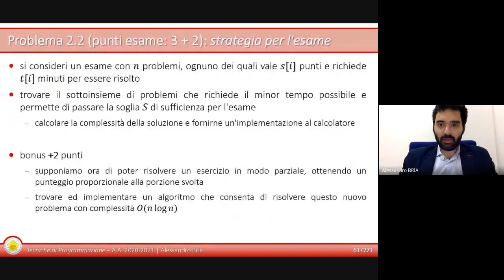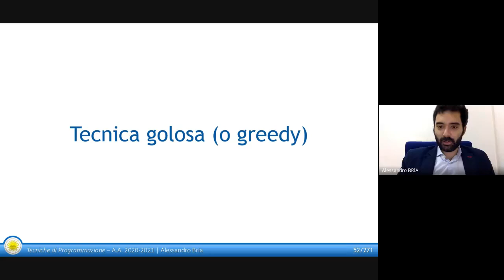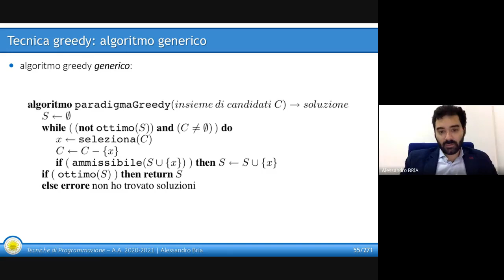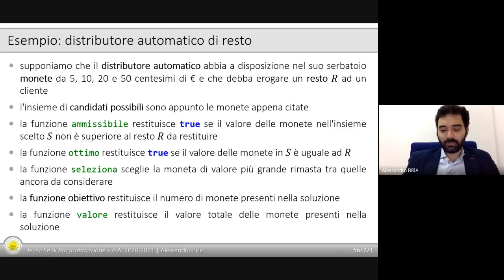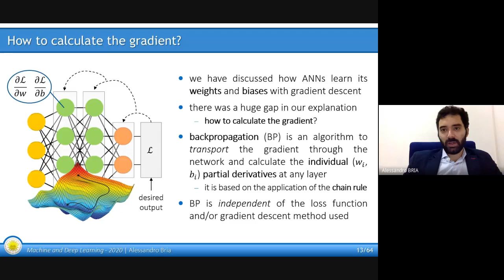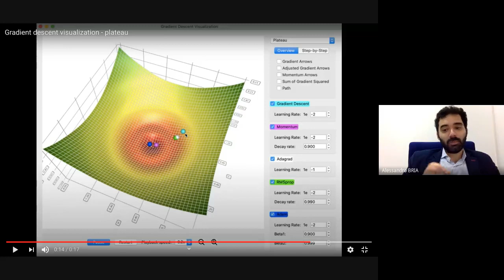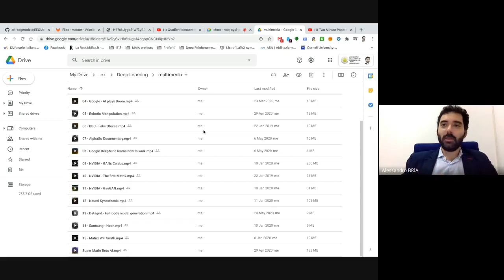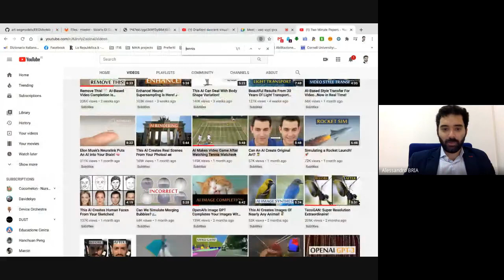Lezione 23 Programmazione greedy